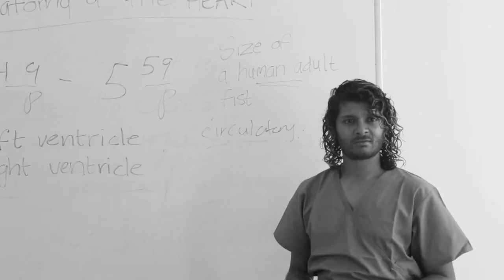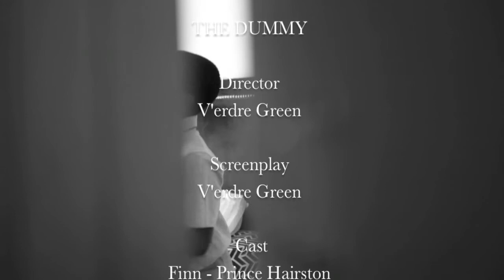THE DUMMY by V'erdre Green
A man who falls in love with an object, confronts his past and his future.